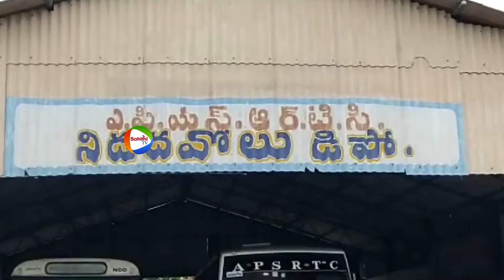Kandula Durgesh Strong Counters On EX Minister RK Roja About AP Tourism Development | Janasena Party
Watch here Kandula Durgesh Strong Counters On EX Minister RK Roja About AP Tourism Development | Janasena Party